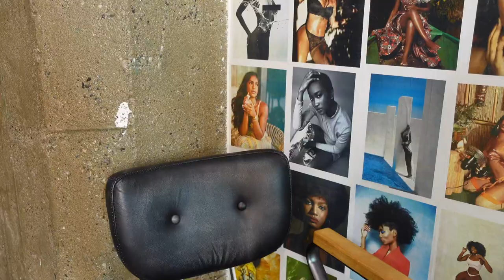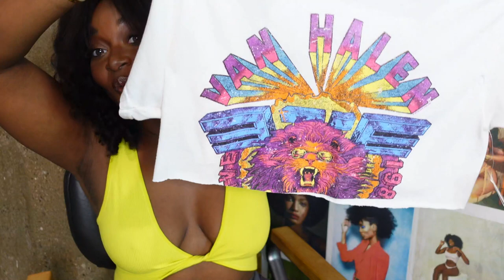is FOREVER 21 Clothes for BLACK GIRLS? WHAT DO YOU THINK? SURPRISE ENDING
HEY BAEEEE!!!
I went crazy during this Forever 21 Sale Event. The question is do these items work for me? Do these items look good on black girls?  Keep watching as I answer those questions! ~ Zakiya Asha

P.S. I love you so much!